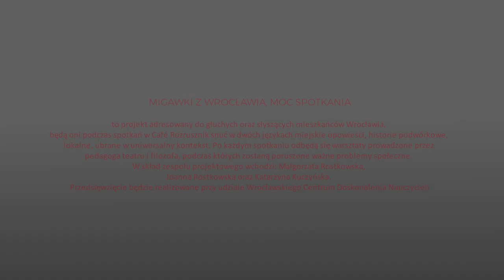BMK 2018 - Wrocław - Migawki z Wrocławia - wizytówka projektu BMK na DŚ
"Migawki z Wrocławia" to projekt adresowany do głuchych oraz słyszących mieszkańców Wrocławia, będą oni podczas spotkań w Café Rozrusznik snuć w dwóch językach miejskie opowieści, historie podwórkowe, lokalne, ubrane w uniwersalny kontekst. Po każdym spotkaniu odbędą się warsztaty prowadzone przez pedagoga teatru i filozofa, podczas których zostaną poruszone ważne problemy społeczne. W skład zespołu projektowego wchodzi: Małgorzata Rostkowska, Joanna Rostkowska oraz Katarzyna Kuczyńska.
Przedsięwzięcie będzie realizowane przy udziale Wrocławskiego Centrum Doskonalenia Nauczycieli.